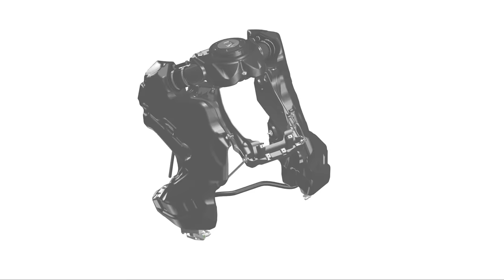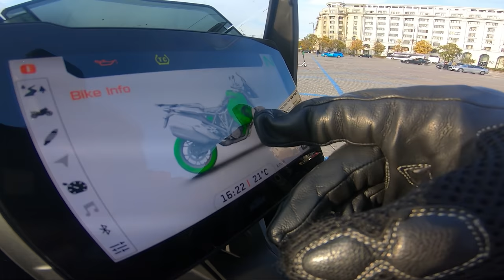❌ ULTIMA TEHNOLOGIE ❌ KTM 1290 SUPER ADVENTURE ❌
Camera: GoPro Hero 7 Black
Microfon: Audio-Technica ATR 3350
Adaptor: GoPro Pro 3.5mm Mic Adapter